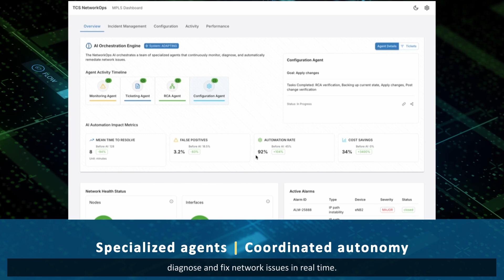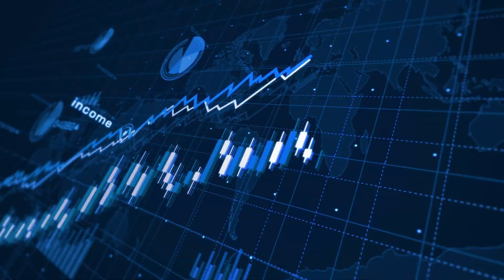TCS' Autonomous Network Operation Services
TCS Autonomous Network Operation Services, built on Azure's scalable architecture, handle the complexities of modern networks with ease. Based on an Agentic AI framework designed for real-time network assurance, telecom providers can now transform operations into a strategic business advantage—enhancing NPS, reducing customer churn, and unlocking innovative modernization opportunities.